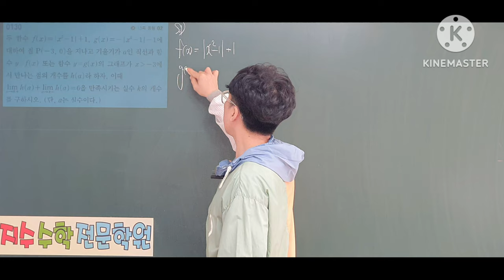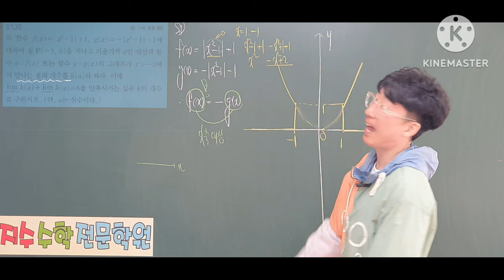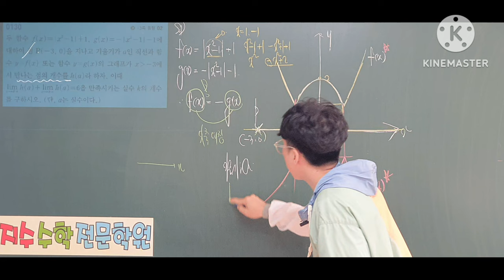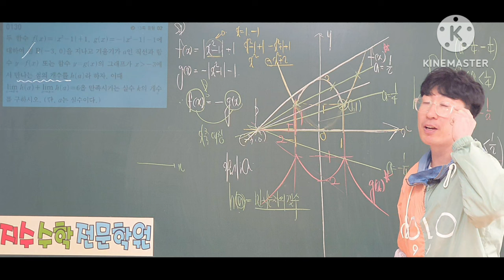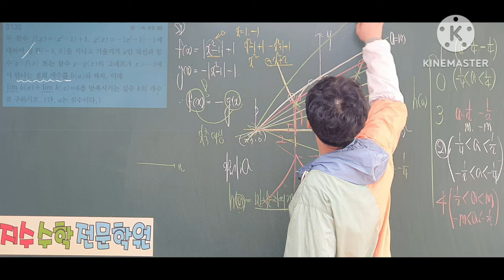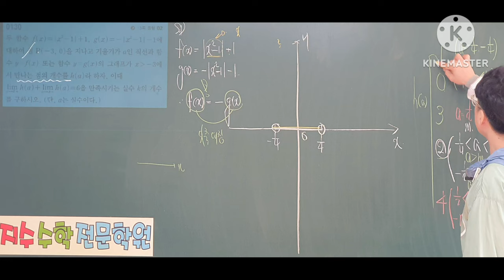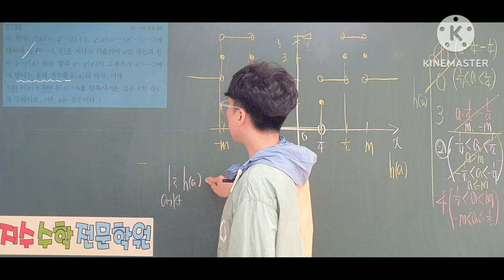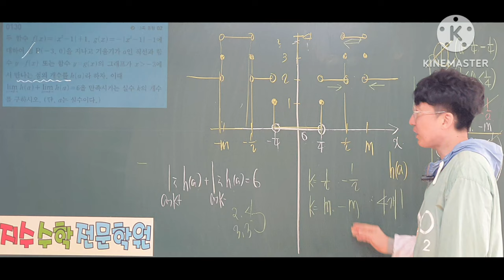쎈수학2 130